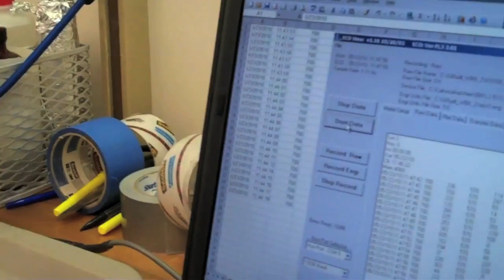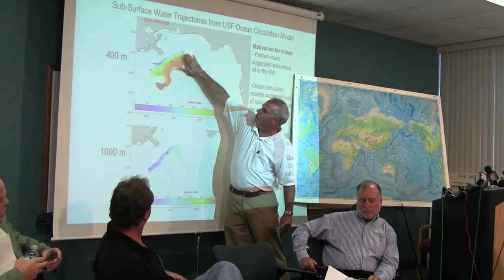USF College of Marine Science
Since the Deepwater Horizon oil rig explosion, researchers and scientists with the University of South Florida's College of Marine Science have been tracking the movement of the massive spill in the Gulf of Mexico and assessing its impact on the environment. In this video, William T. Hogarth, the college's dean, provides an overview of the role of the college, some of the work that has been done and the connection to the Florida Institute of Oceanography. It's a team effort, the dean stresses, and a job that will continue for years as the region fights to recover from the spill.